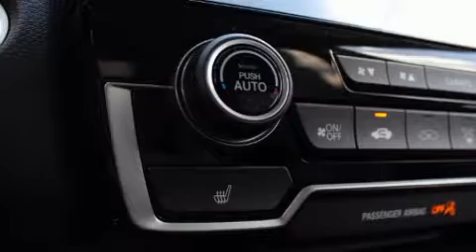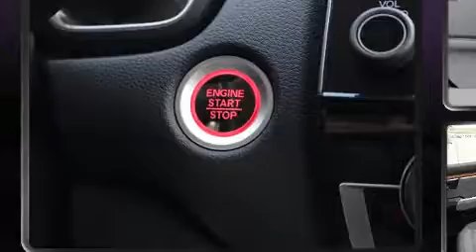2019 Honda CR-V EX AWD in Conshohocken, PA 19428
Conicelli Honda
1100 Ridge Pike

Come test drive this 2019 Honda CR-V. Smooth gearshifts are achieved thanks to the efficient 4 cylinder engine, and all wheel drive keeps this model firmly attached to the road surface. Well tuned suspension and stability control deliver a spirited, yet composed, ride and drive A turbocharger is also included as an economical means of increasing performance. The following features are included: heated seats, power moon roof, power door mirrors and heated door mirrors, blind spot sensor, power windows, an overhead console, and more. Audio features include an AM/FM radio, steering wheel mounted audio controls, and 6 well positioned speakers. Passengers are protected by various safety and security features, including: head curtain airbags, front side impact airbags, traction control, brake assist, a panic alarm, and 4 wheel disc brakes with ABS. Adaptive cruise control maintains a pre set distance behind the car ahead of you, simplifying highway driving and enhancing safety. You will have a pleasant shopping experience that is fun, informative, and never high pressured. Please don't hesitate to give us a call.